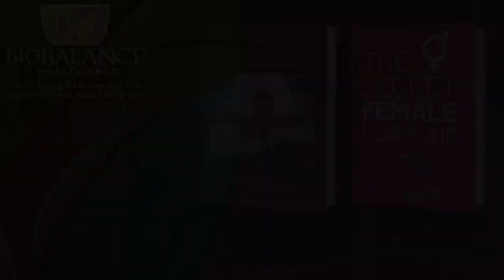How We Age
The anti -aging medical model seeks to find solutions to eliminate or at least to alleviate the disorders that lead to chronic dependence and or disability. There are thought to be 10 factors that cause us to age, you will see the list on the screen, but first a few comments: “As we age, changes take place in our body systems. Cellular processes slow down and our organs and tissues become less robust in performing their tasks and functions” we call this reality senescence or signs of old age. In this podcast we will talk about these ten factors in terms of what they are and how they work and what will happen to us if we chose not to do anything about them other than sit back and watch our own decline. We believe that this choice will cause us to decline and die long before we would otherwise have to.

There are 10 biological factors that cause us to age:
1 The endocrine system
2. the immune system
3. the metabolic system
4. the cardiovascular system
5. the G I system
6. the reproductive system
7. the nervous system
8. Brain Function
9. The Muscular system
10. The Sensory system

In this podcast we are going to look at the first three systems. We think that in terms of sequence and understanding of the concept of senescence, these are the primary order of concerns.

First the endocrine system:
This system is made up of a number of glands which are known as ductless glands. They create a series of hormones or chemical messengers that influence the function of the organs of our body if you have too many or two few hormones, you will have serious consequences for your overall health.

The endocrine system is made up of the adrenal glands, ovaries, testes, thyroid, parathyroid and the pituitary glands.

When your endocrine system is in peak condition, you are more likely to look good, feel good, and successfully defend your system against infection and chronic diseases.

Elements called modulators or disruptors can disrupt the endocrine system the high stress life-style of today’s America can cause these modulators to play havoc with your endocrine system.